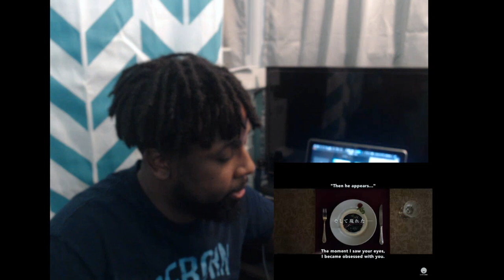Tokyo Ghoul S | Official Trailer REACTION